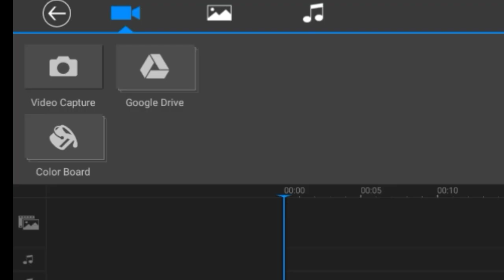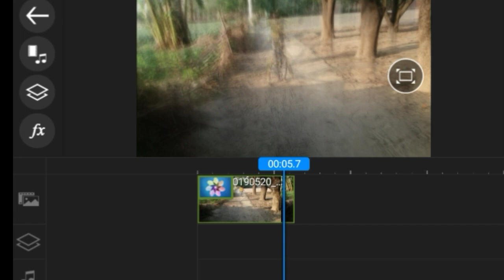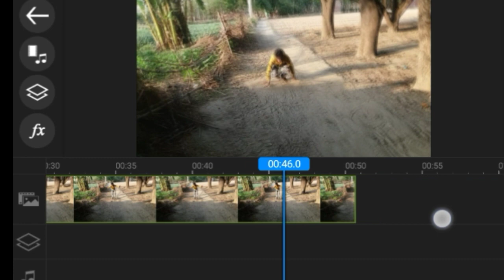बालवीर जैसे वीडियो बनना सीखो बालवीर Baal Veer Jaise video kaise banaye apne mobile se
Hello Dosto aaj like ashish   video  mein bataunga ki

वीडियो बनना सीखो  बालवीर जैसे वीडियो बनना सीखो  बालवीर जैसे  वीडियो
 Balveer Jaise Kaise video Banaye Baal Veer video kaise banate hain Balveer Jaise video Kaise bana sakte hain Hum apne ghar par video kaise

Mike grudge
1. Boya M1 mic👉BOYA By-m1 3.5mm Electret Condenser Microphone with
2Tripod like👉LIFEMUSIC Best Quality Professional